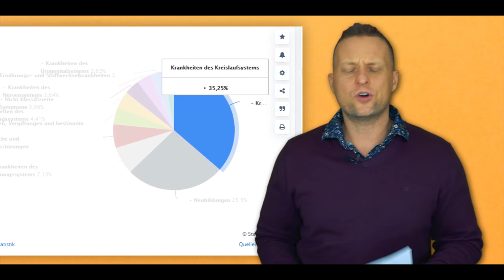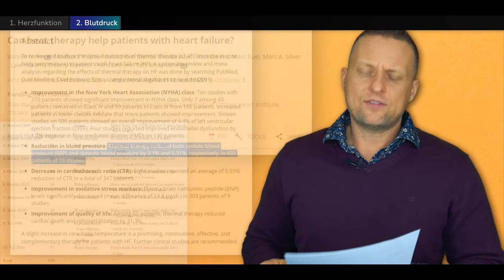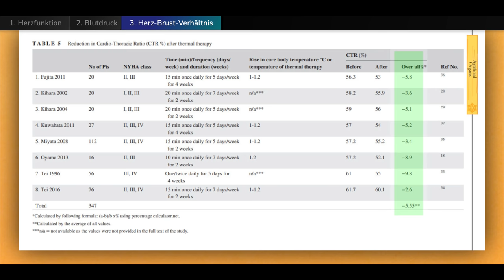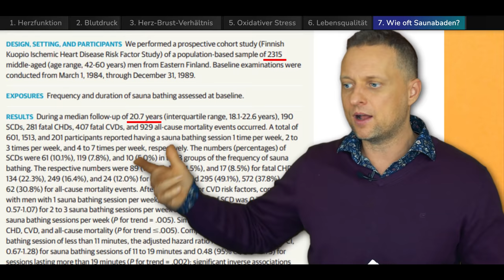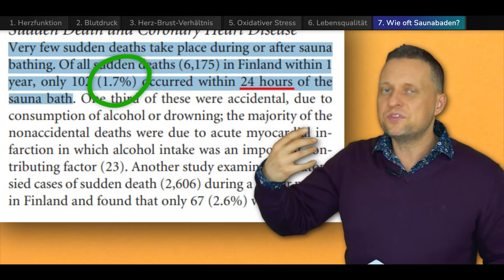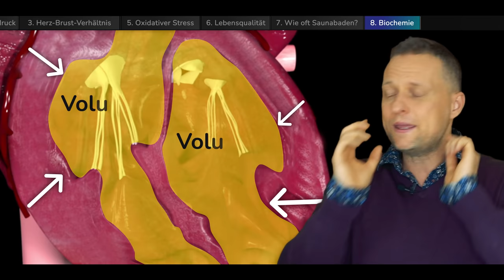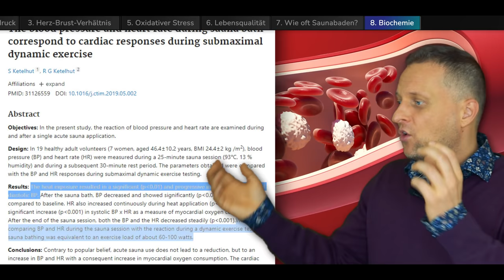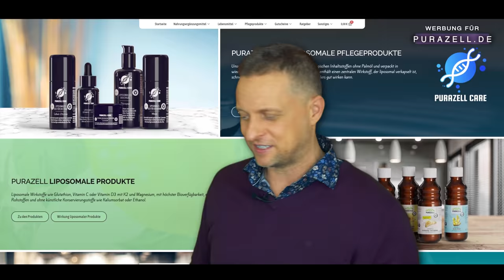Einfachste Lösung für die Todesursache Nr.1 weltweit? / Patrick Strobach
Die Lebensqualität steigern möchten sicherlich viele. Es geht einfacher als man denkt: Mit Sauna bzw. Saunieren kann man viel für sich und seine Gesundheit tun und sein Immunsystem stärken. Patrick Strobach über Möglichkeiten, sich selbst zu helfen.